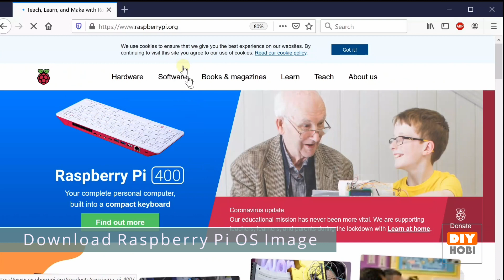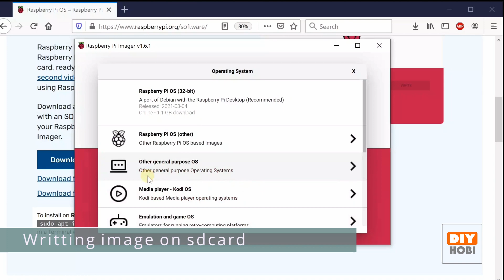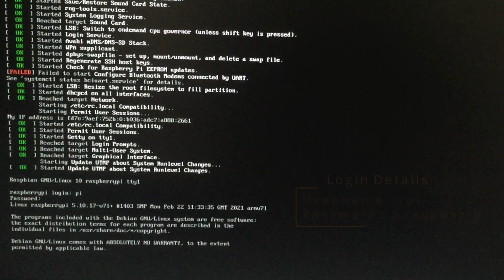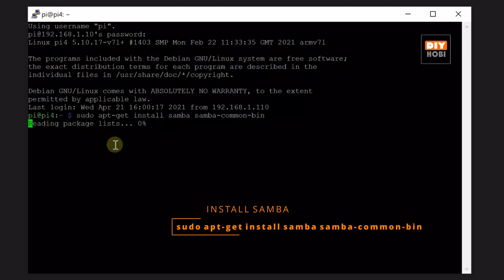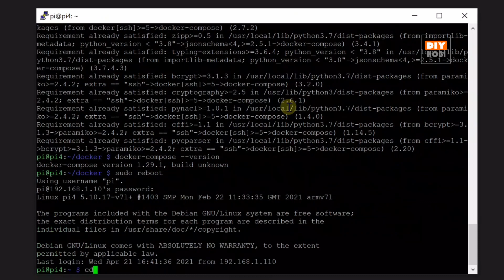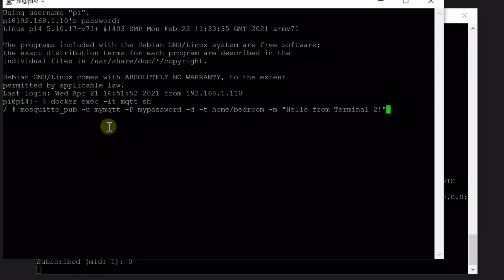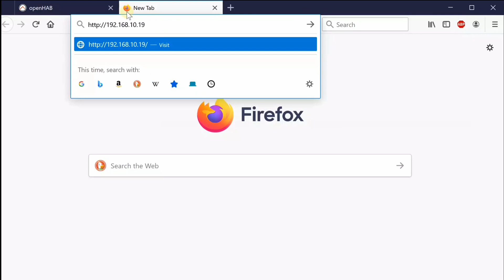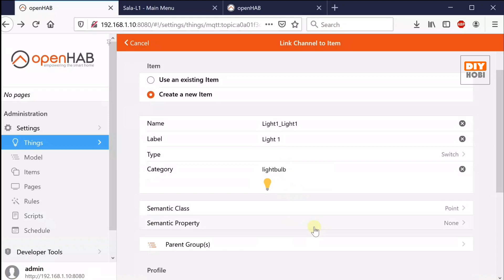Docker: Install MQTT and Openhab3—2021 Tutorial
This tutorial is about installing MQTT and Openhab 3 in a docker container. It will use docker-compose to run yaml file with MQTT and Openhab 3 configuration.